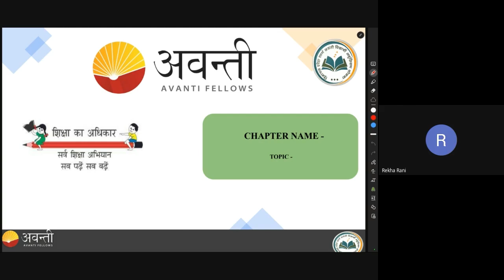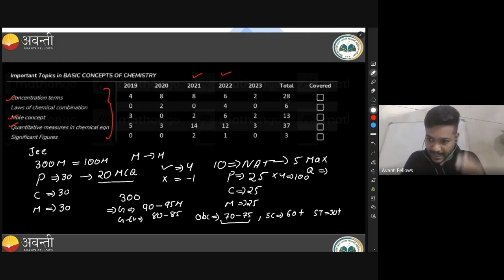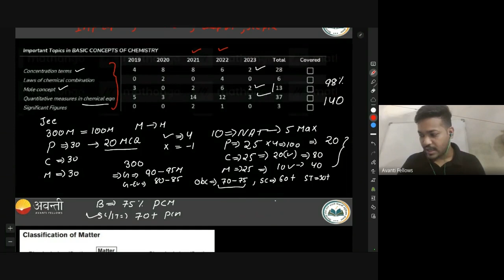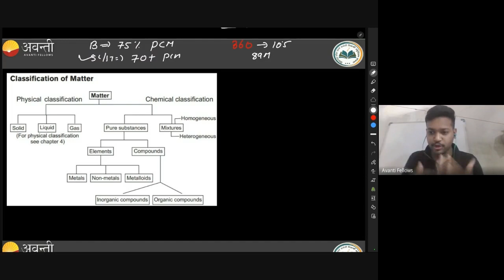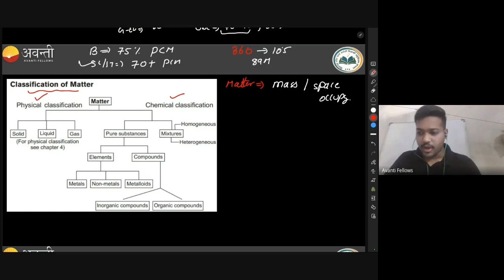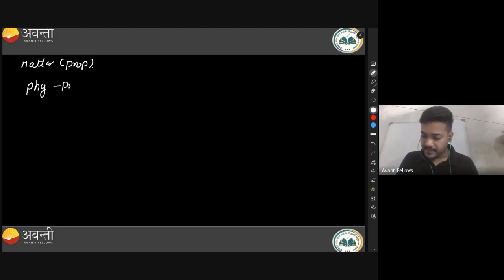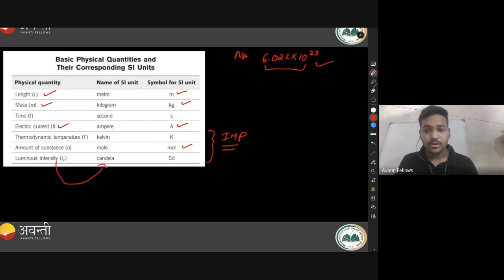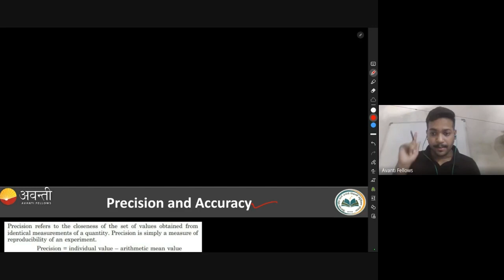Some Basic Concept of Chemistry - Introduction | 11th JEE Chemistry | 28th July 2023